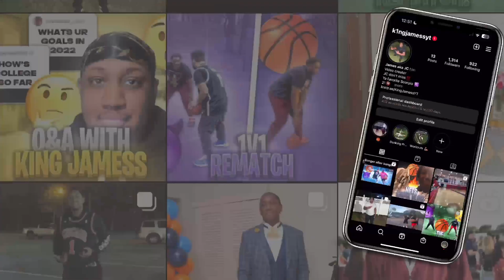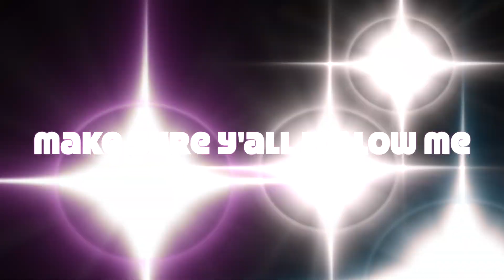I teamed up with Terry Roberts and this happened….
YURRRRRRRRR JC Fam what's good y'all!!! This is part 2 balling up at XSport  featuring new people and familiar faces on the channel. Make sure y'all grab a snack and watch the whole vid ya heard.

Big s/o to Zay Primo and A Mello for letting me use his song for my intro🔥
Big S/O to YungCT for letting me use his song for my outro🔥